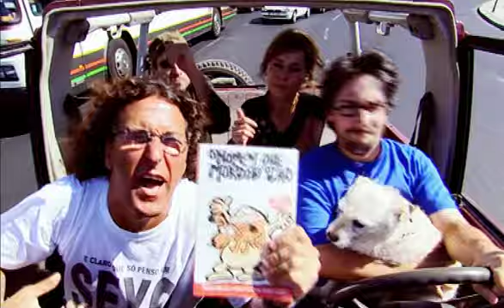Hino d'o Homem que mordeu o cão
Extra do livro "O Regresso d'o Homem que mordeu o cão" (2003)